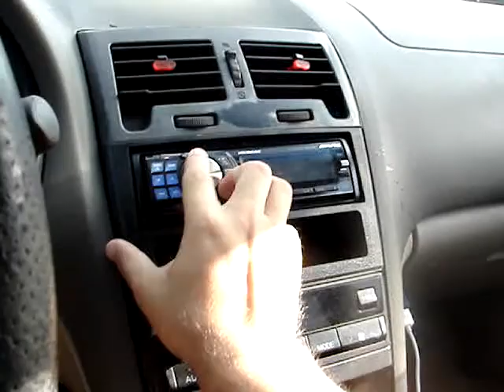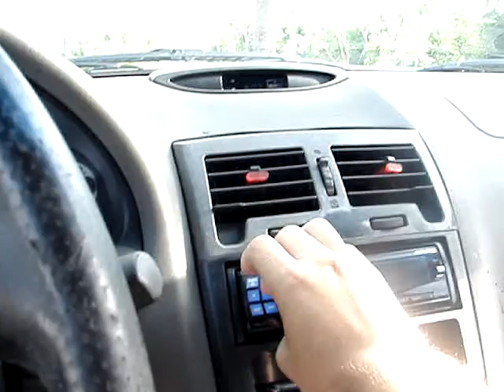single alpine type r 12' bumping to psyph morrisons new album the beautiful imperfection